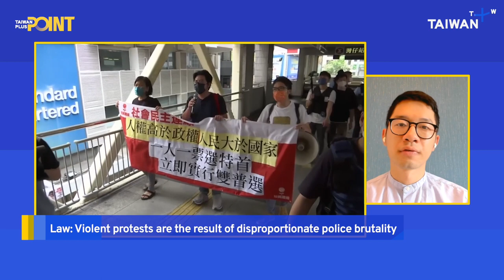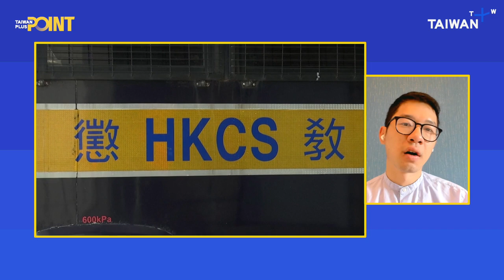2 Years Under the NSL, “Hong Kong is like falling off the cliff.” by Nathan Law |TaiwanPlus Point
July 1 marks the 25th anniversary of Hong Kong's handover and two full years since the Chinese government imposed a wide-ranging national security law on Hong Kong. In seeking a third term, Xi Jinping made a high-profile visit to Hong Kong in celebrating the handover. He hailed 'one country, two systems' is here to stay. Although since the implementation of National Security Law and Anti-Extradition Protests in Hong Kong, tens of thousands of the city’s residents are flocking to other countries. Once a popular destination for Taiwanese students in pursuing higher education, many have witnessed how “Asia’s world city” has changed. In this episode, Nathan Law, former Hong Kong legislator and democracy activist and Hong Kong University Graduate and Hong Kong Outlanders Chair Chiang Min-yen discuss Hong Kong’s tumultuous two years under the National Security Law and the implications on neighboring Taiwan.